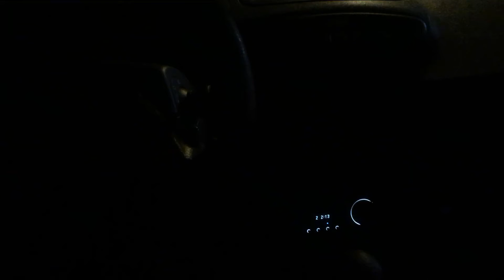Harol Melvin & The Blue Notes - the love i lost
supra dac rca
tw 22awg gs1 24awg
mid 15awg sub 13awg
tw 70-300 2V 0-27
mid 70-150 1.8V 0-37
sub 6-150 4V 32